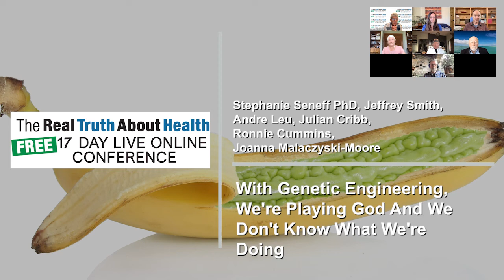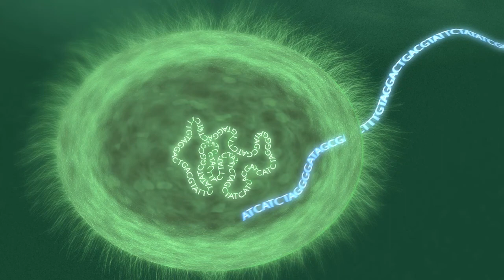With Genetic Engineering, We're Playing God And We Don't Know What We're Doing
• Book - The Glyphosate Effect

• Book - Seeds of Deception

• Growing Life: Regenerating Farming and Ranching

• Book – Earth Detox (How and Why we Must Clean up Our Planet)

• Book - Grassroots Rising

• Book – Silent Winter

Dr. Stephanie Seneff is a Senior Research Scientist at the MIT Computer Science and Artificial Intelligence Laboratory and author of the recently published book; Toxic Legacy: How the Weedkiller Glyphosate Is Destroying Our Health and the Environment. Dr Seneff presents mounting evidence that the active ingredient in the world’s most commonly used weedkiller is contributing to skyrocketing rates of chronic disease. Glyphosate is the active ingredient in Roundup, the most commonly used weedkiller in the world. Nearly 300 million pounds of glyphosate-based herbicide are sprayed on farms—and food—every year.  In 2012, Dr. Seneff was elected Fellow of the International Speech and Communication Association (ISCA).

To Contact Dr Stephanie Seneff go to  stephanieseneff.net

Jeffrey Smith delivers transformational communication on a global scale. A bestselling author, award-winning filmmaker, celebrated public speaker, and penetrating interviewer, his work has influenced the behavior and health of millions of people worldwide. The majority of Americans now understand that GMOs are unsafe, and the food industry is responding by removing them. Jeffrey is sought after as an inspirational keynote speaker and hosts the Live Healthy Be Well podcast.

To Contact Jeffrey Smith go to: ResponsibleTechnology.org

Andre Leu is the Author of  several books including his most recent; Growing Life: Regenerating Farming and Ranching. This book is about modern farming and ranching evolve away from mass consolidation and industrialization, a new strategy is rapidly emerging: regenerative agriculture. These new systems being implemented across the globe require a shift in the mindset of the land manager and operator, away from being primarily reliant on external inputs such as fertilizers and pesticides, and toward dependence on knowledge, measurement and management.

You Can contact Andre Leu on Twitter and Linkedin

Julian Cribb is an Australian author and science communicator. He is a fellow of the Royal Society for the Arts, the Australian Academy of Technological Science (ATSE) and the Australian National University Emeritus Faculty. He is a Member (AM) of the Order of Australia (General Division) His published work includes over 9000 articles, 3000 science media releases and eight books.  He has received 32 awards for journalism.

To Contact Julian Cribb go to juliancribb.net

Ronnie Cummins is an author of the book; Grassroots Rising: A Call to Action on Climate, Farming, Food, and a Green New Deal and has spent over 50 years as a professional activist starting with anti-war activism . Grassroots Rising: A practical, shovel-ready plan for anyone wondering what they can do to help address the global climate crisis.

To Contact Ronnie Cummins go to organicconsumers.org

Joanna Malaczynski-Moore is sustainability entrepreneur, consultant, advocate, attorney and acclaimed author to the book Silent Winter and upcoming book Another Way: Navigating toward positive change. Silent Winter Our Chemical World and Chronic Illness is about the silent spread of toxic chemicals in our daily lives and their role in the growing prevalence of illnesses such as cancer, chronic fatigue, diabetes, asthma digestive issues, depression, dementia, and others.

To Contact Joanna Malaczynski-Moore Go to JoannaMoore.com